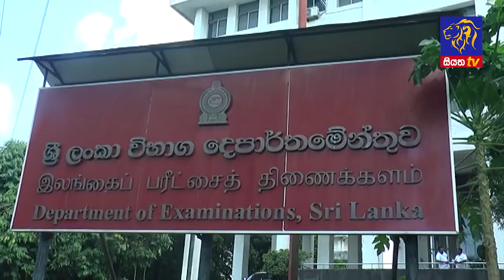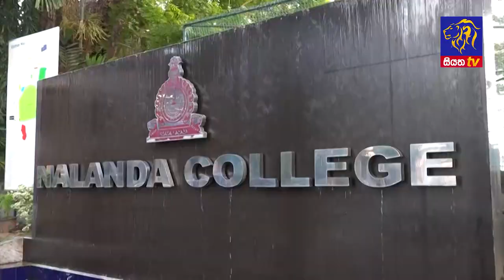Siyatha News | 06.00 AM | 19 - 09 - 2024